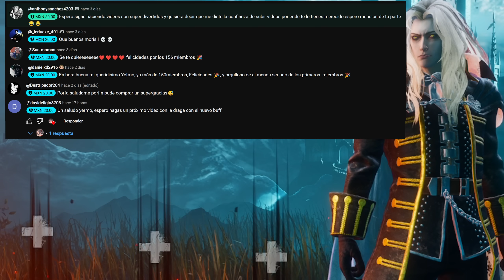¡Los OJOS DE BELMONT mejoran TODO en EL EQUIPAMIENTO DE AURAS! - Dead by Daylight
¡Usamos LOS OJOS DE BELMONT y CAMBIAN TODO en EL EQUIPAMIENTO DE AURAS! en Dead by Daylight